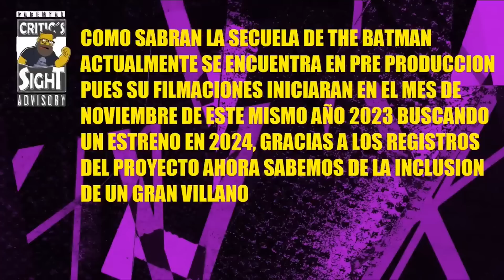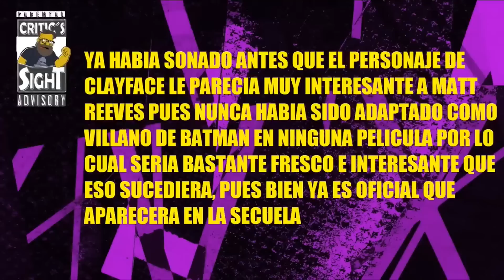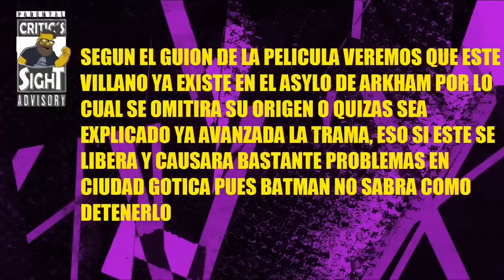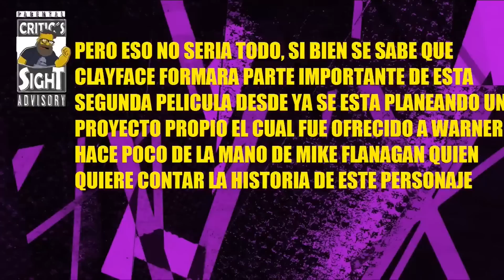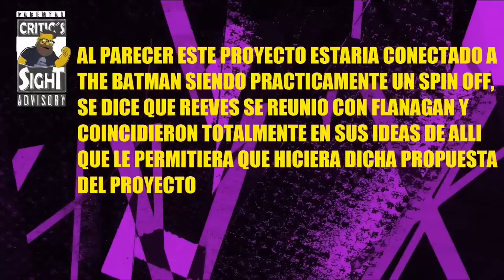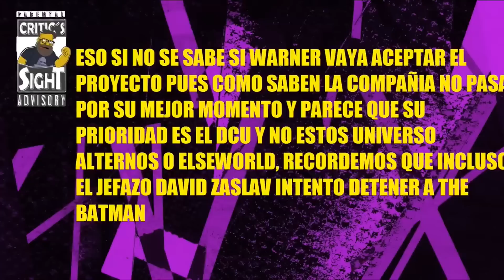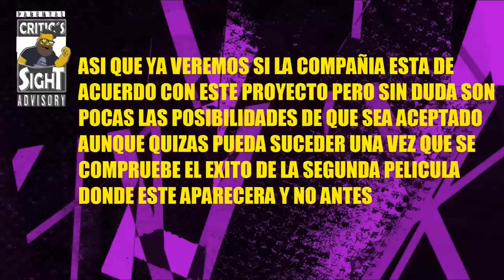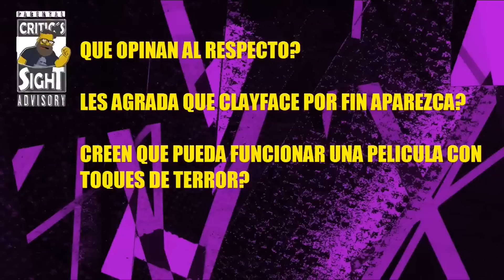CLAYFACE Y MAS VILLANOS EN THE BATMAN PART 2